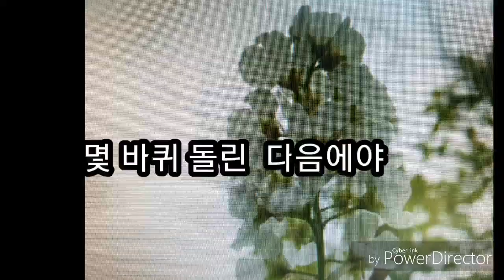시 세탁기 돌리는 날washing machine turning day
아내가 세탁기 돌리면서 푸념하는 소회를 적은 자작시